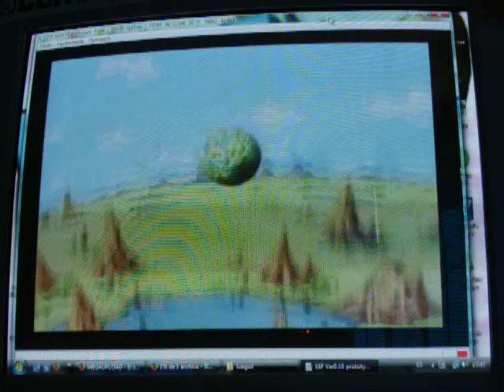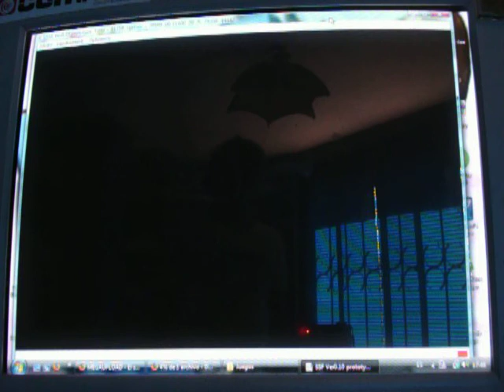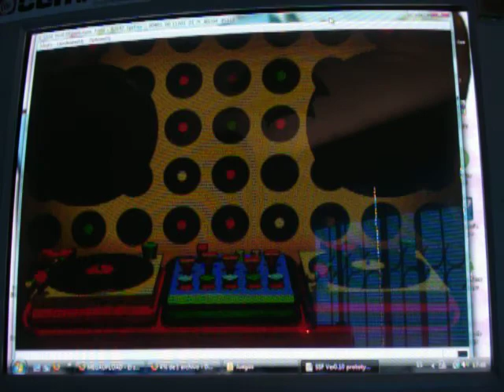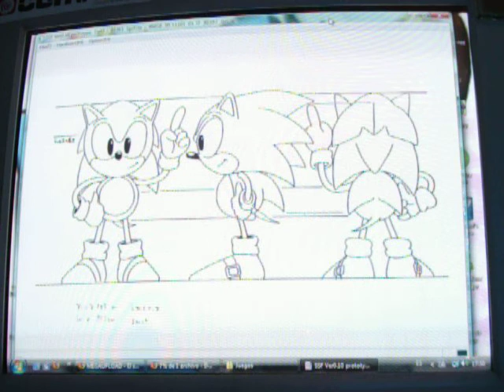Sonic Jam en SSF - Playthrough 3 of 4.mov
Sonic Jam in SSF - 3 of 4